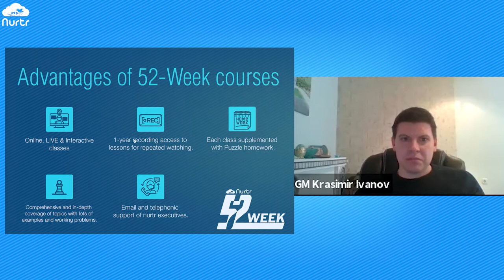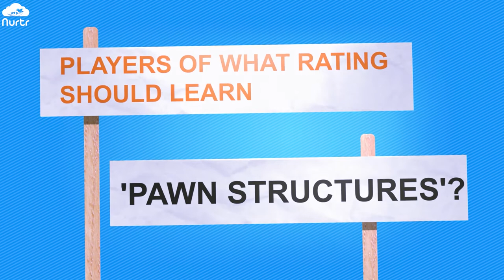Understanding 'Pawn Structures' with GM Krasimir!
In this video, GM Krasimir tells us about the importance of 'Pawn Structures' in a chess game, why it should be learned, how it is a crucial part of the game and to whom it is suitable.

GM Krasimir answers a lot of question about the 'Pawn Structures' which concerns a player.